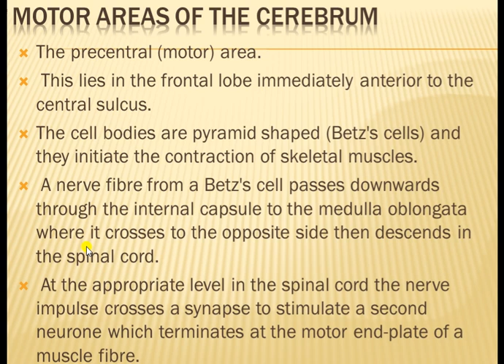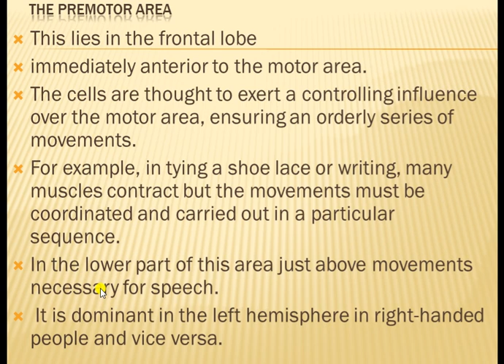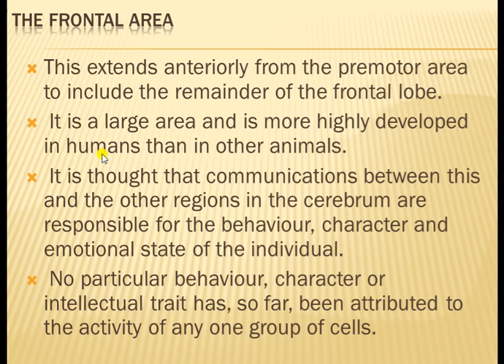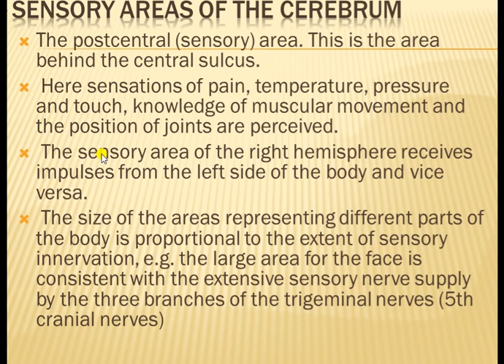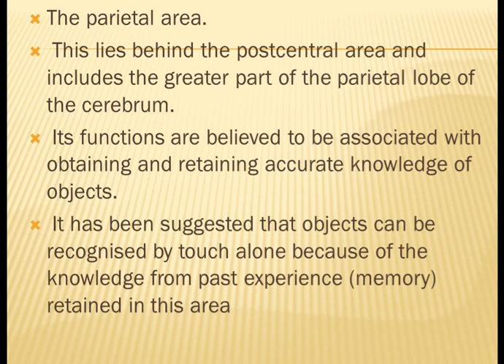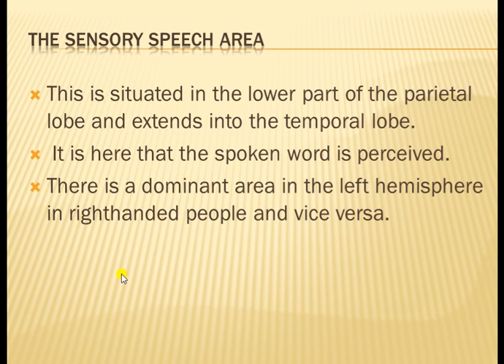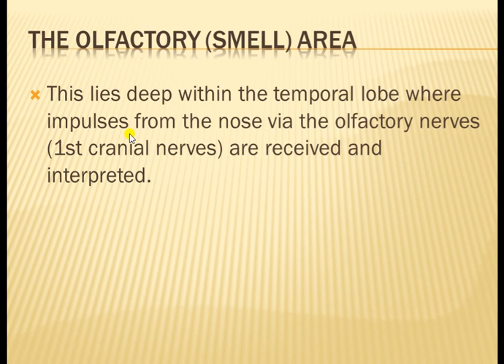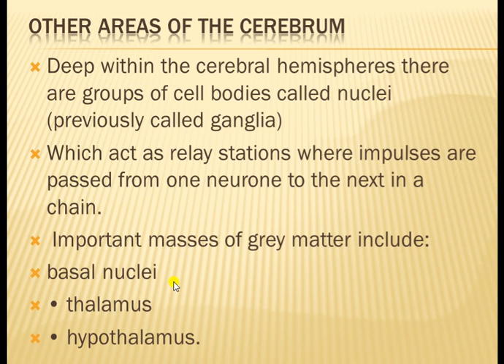The nervous systemLECT 8th